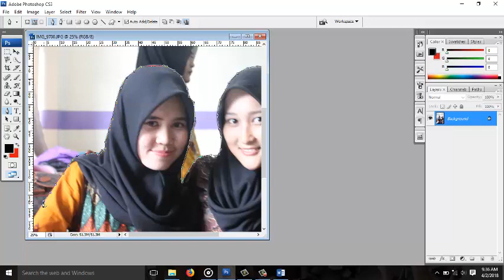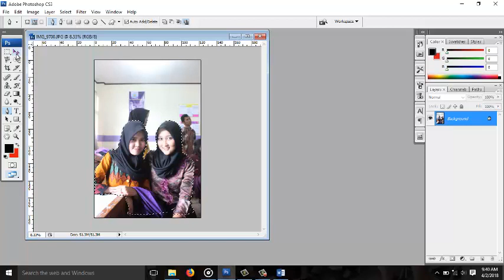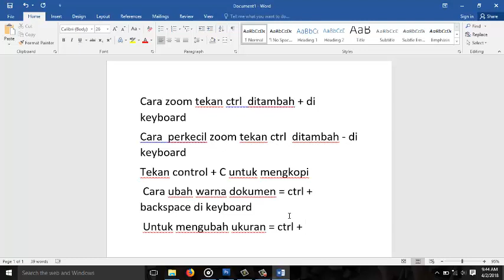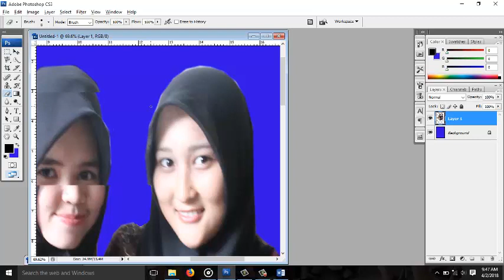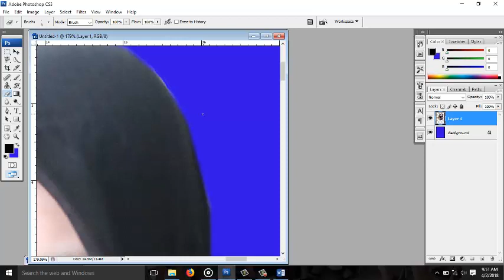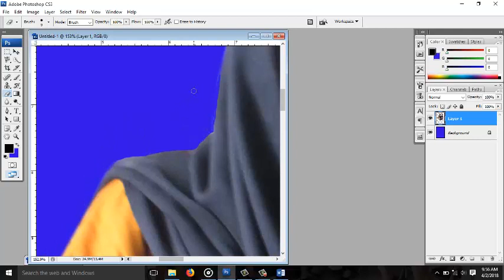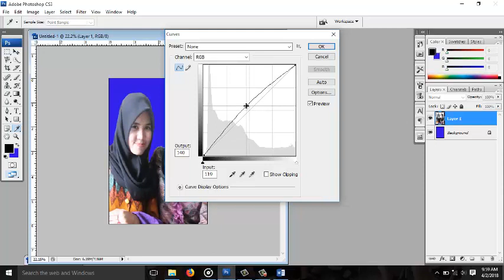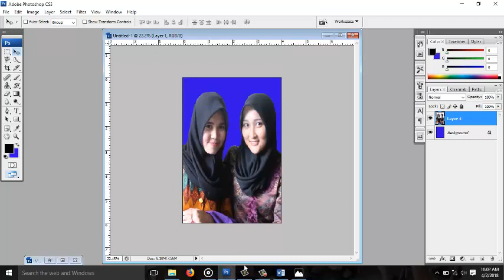cara membuat pas foto di photoshop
Photoshop adalah aplikasi pengolah poto yang banyak di gunakan oleh banyak orang,karna cara penggunaan nya simpel dan menghasilkan hasil poto yang memuaskan,bahkan kelihatan seperti nyata,padahal hanya editan ,dalam kali ini saya menjelaskan bagaimana cara membuat pas poto di potosop,cara membuat pas foto di photoshop
cara membuat pas photo hitam putih di photoshop cs3
cara membuat pas foto hitam putih di photoshop cs6